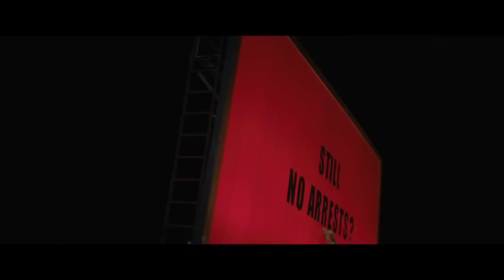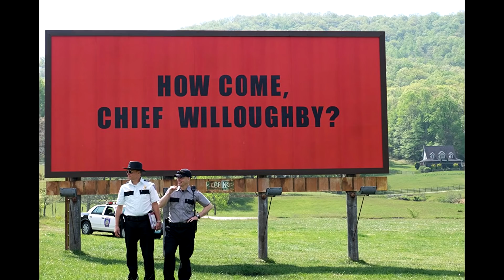Trzy Billboardy za Ebbing Missouri [RECENZJA]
Sam Rockwell, Frances McDormand i Woody Harleson, a za sterami Martin McDonagh. Czy to niezawodny przepis na najlepszy film roku?

Montaż: Julian Jeliński

Wykorzystano materiały promocyjne filmu: Three Billboards Outside Ebbing Missouri (2017)